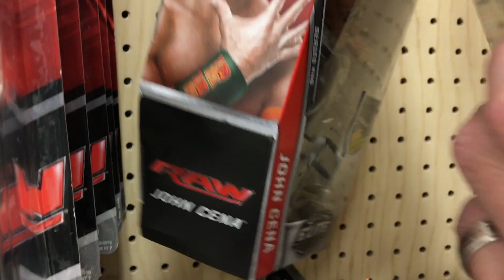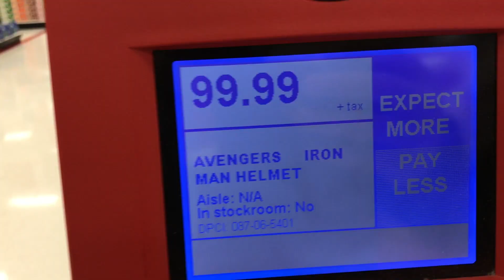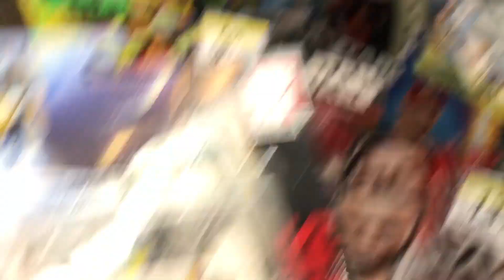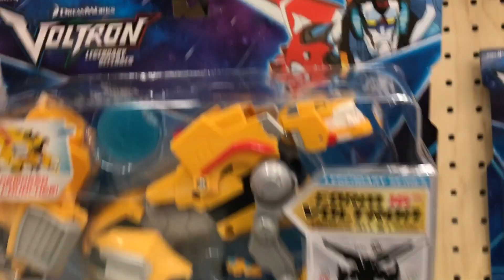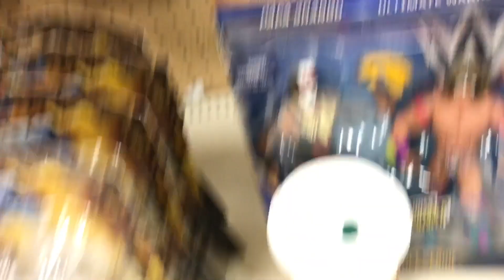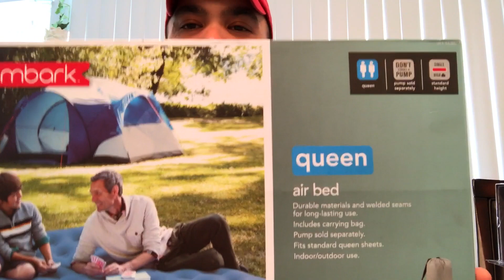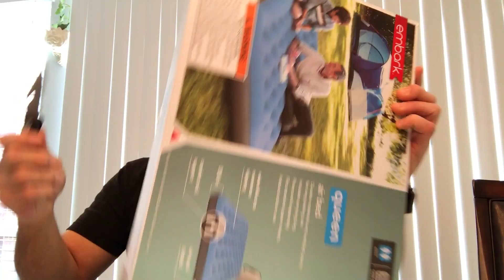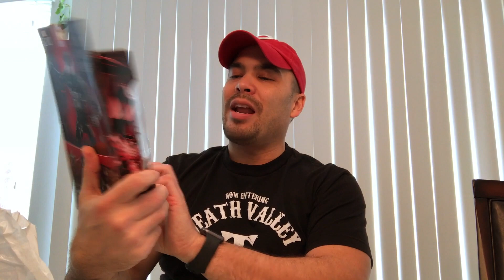Episode 107 - TOY HUNTING Marvel Legends SANDMAN Wave! BIG HAUL! Voltron Lions! HOLY ASS!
I visit a Wall Mart, 2 Walgreens, and 2 Targets to look for MARVEL LEGENDS Sandman and Guardians of the Galaxy waves. I score big time with some Sandman Legends and find some VOLTRON LIONS too! Also, a big unboxing from Nate Simmons!